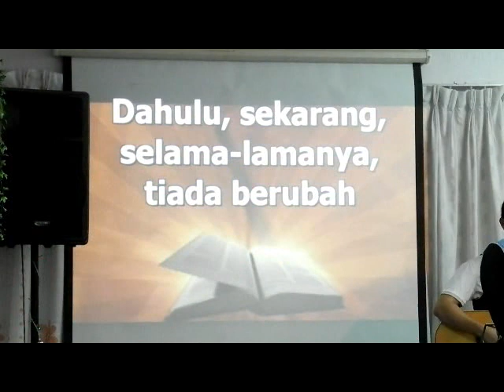Ku Siapkan Hatiku Tuhan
Praise & Worship SIB Mines